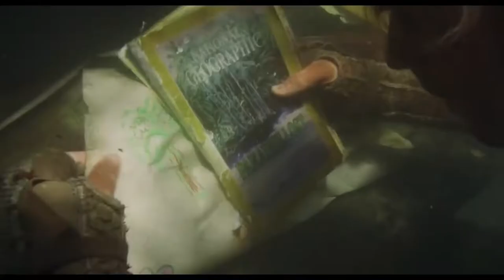Hollywood's Top Post Apocalyptic Movies | LSE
Welcome to the L S E where you'll get the stuff of your choice categorised in genres.